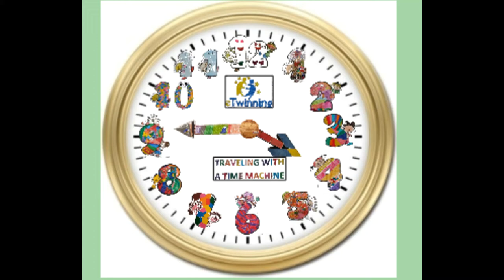Experiments with "candle-clock" 3rd kindergarten of Rethymno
eTwinning "Travelling with a time machine"